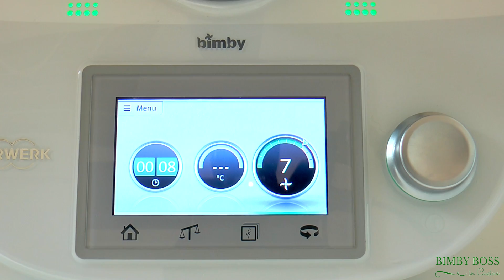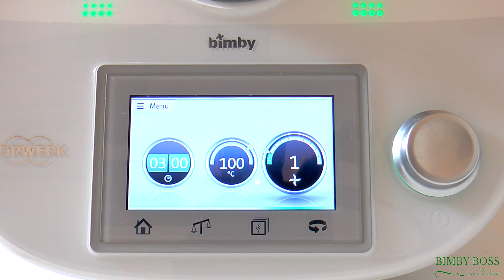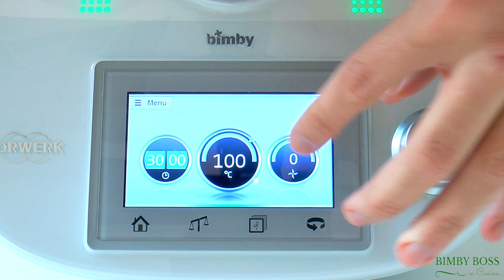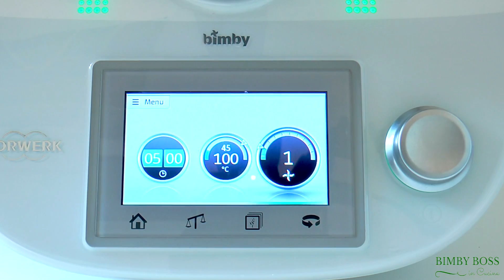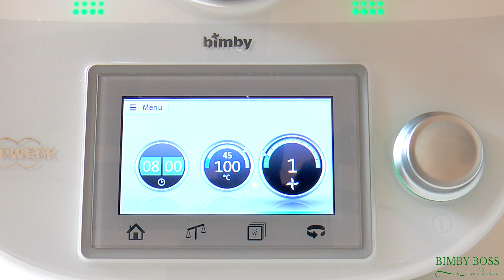Bimby TM5 -TM31 | Thermomix - Spaghetti and Meatballs / Spaghetti con polpettine al sugo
Bimby TM5 -TM31 | Thermomix - Spaghetti and Meatballs /con polpette al sugo

Come dimenticarsi la dolcissima scena del celebre cartone animato della Disney Lilli e il vagabondo in cui i due cagnolini mangiano dalla stessa ciotola questa prelibatezza.
Provate questi spaghetti & meatballs,  gli originali spaghetti con le polpettine, davvero ottimi nella loro semplicità. Se avete bisogno di un vero comfort food, economico ma dal grande sapore, se vi sentite innamorati, o semplicemente degli eterni bambini, questo è quello che fa per voi!

E' un piatto molto amato dagli americani e d’altronde come potrebbe non essere avvolgente e rassicurante un piatto che si presenta come un nido di pasta nel quale sono voluttuosamente adagiate delle gustose e morbidissime polpette di carne?
E poi c’è in quegli spaghetti con le polpette qualcosa di infantile e di naif, fosse anche solo la convinzione da parte degli americani che questo piatto è italiano, quando in Italia non lo si è mai visto.
Devo dire che in realtà per me questa ricetta, che in Italia nemmeno io ho mai vista è perfettamente in linea con la cucina italiana.

Se hai provato a realizzare questa ricetta aggiungi un tuo commento, se invece preferisci un consiglio prima di realizzarla richiedi qui un parere.